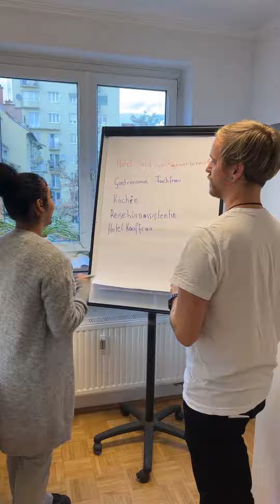Jugendcoaching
Jugendcoaching ist ein Angebotfür Jugendliche, die Beratung zu den Themen Schule, Lehre, Berufe und Ausbildung, sowie beim Herausfinden von Interessen, Stärken und Schwächen benötigen.